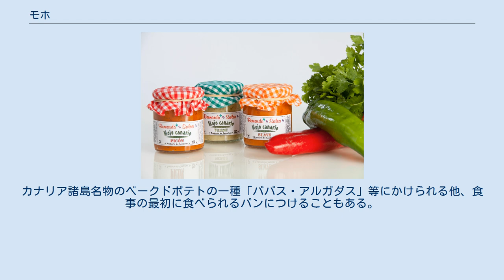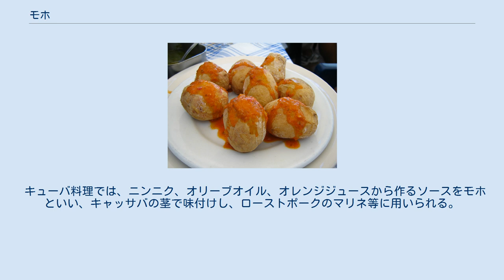モホ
モホをかけた「パパス・アルガダス」 モホ（Mojo）は、カナリア諸島原産のソースの一種である。
様々な種類があり、赤色のものが最も一般的であるが、緑色やオレンジ色、その他の色のものもある。
 基本的なレシピでは、オリーブオイル、大量のニンニク、パプリカ、クミンを混ぜ、酢、レモン、オレンジ、ライム等の果汁を加えて味付けする。
カナリア諸島名物のベークドポテトの一種「パパス・アルガダス」等にかけられる他、食事の最初に食べられるパンにつけることもある。
カナリア諸島からの移民によって持ち込まれた同じモホという名前を持つよく似たソースが、キューバ等のカリブ地域やアメリカ合衆国のディープサウス地域でもバーベキュー用ソースとして用いられている。
トマト、コショウ、アボカド等、様々な味付けがなされている。
 キューバ料理では、ニンニク、オリーブオイル、オレンジジュースから作るソースをモホといい、キャッサバの茎で味付けし、ローストポークのマリネ等に用いられる。
 Mojo Canario プエルトリコでは、刻んだコリアンダーやパセリ等のハーブと塩、大量のつぶしたニンニクとオリーブオイルから作るソースをさす。
黒コショウ、タマネギ、酢、レモンが加えられることもある。
トストーネやキャッサバ、モフォンゴ等につけて食べられる。